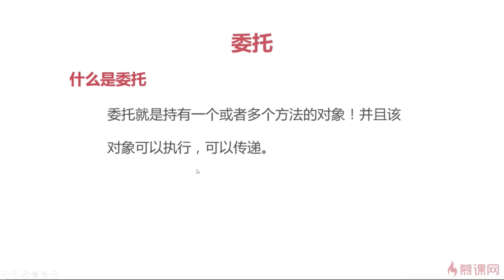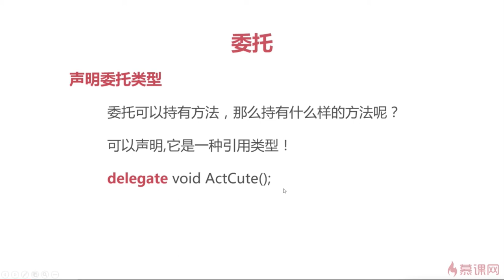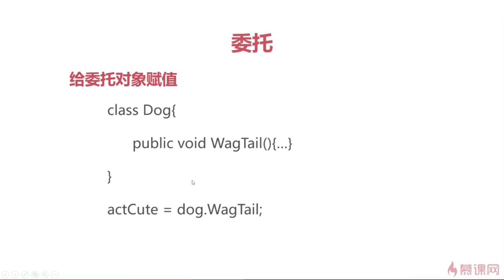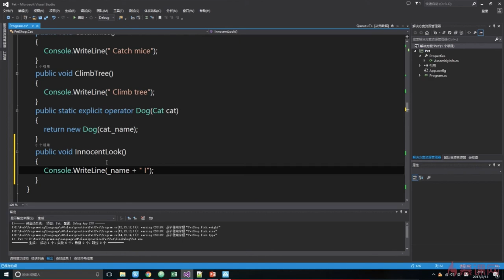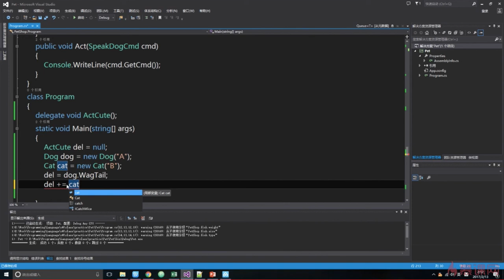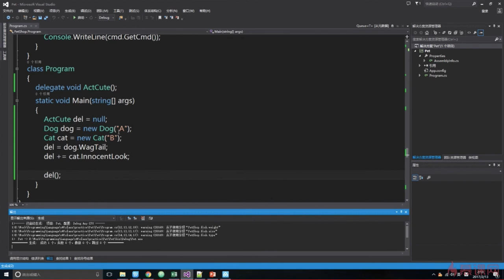C#面向对象编程 21 7 1 委托